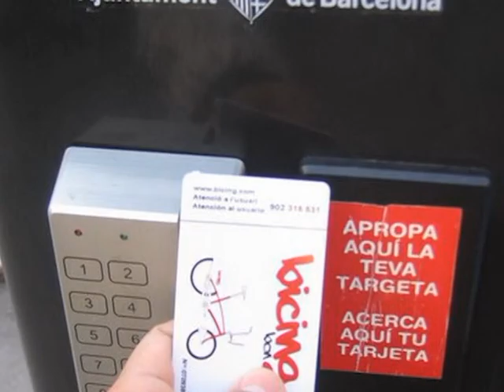NA ESTRADA - BARCELONA - ANDRE - PARTE 05